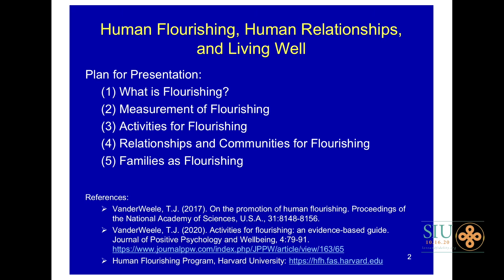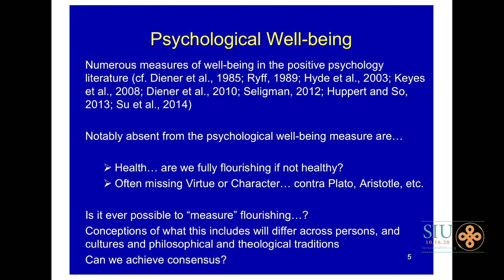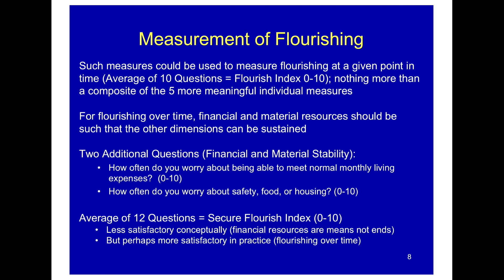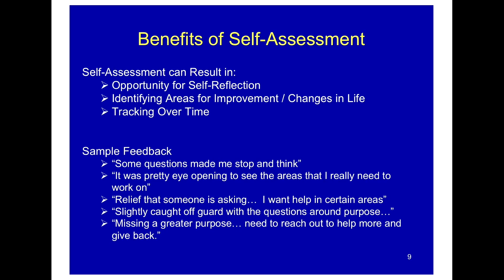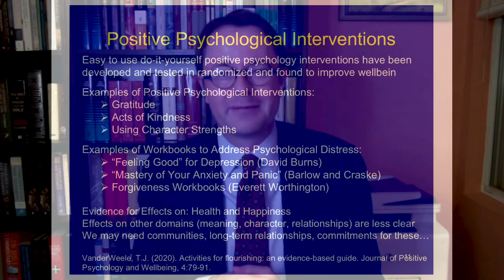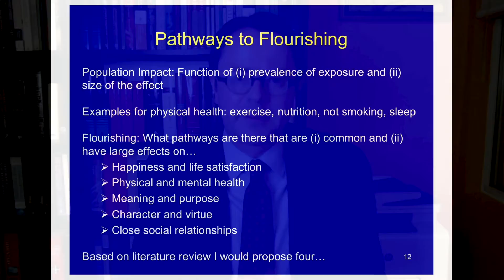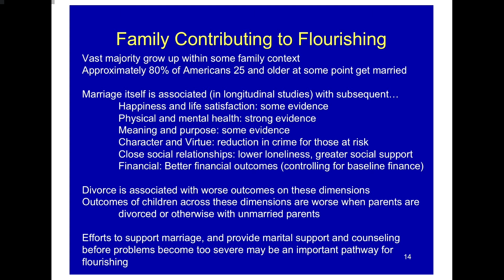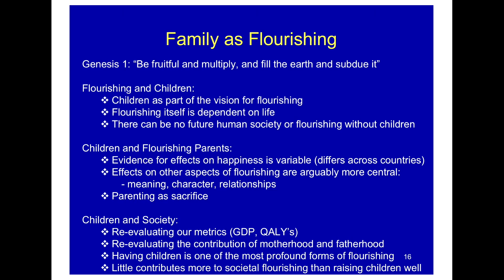The Science of Human Flourishing: Love and Fidelity Network Talk by Prof. Tyler J. VanderWeele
Human Flourishing, Human Relationships, and Living Well